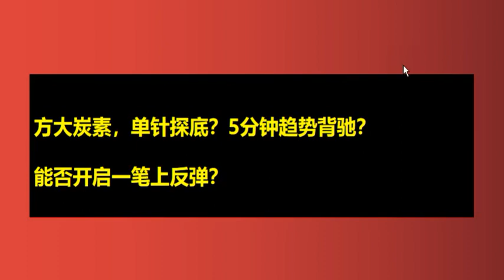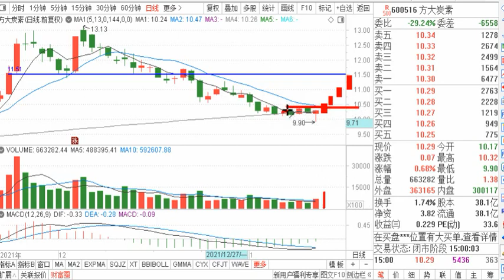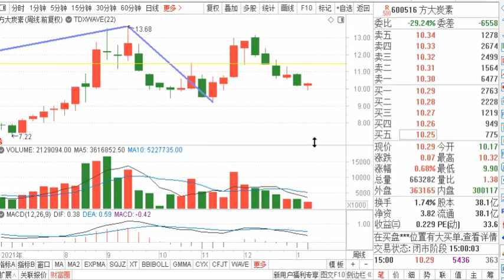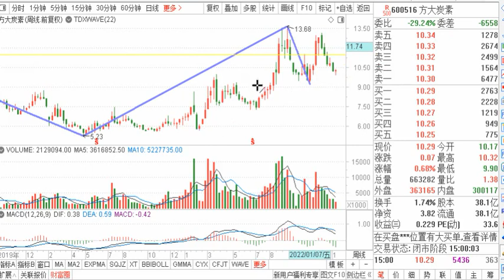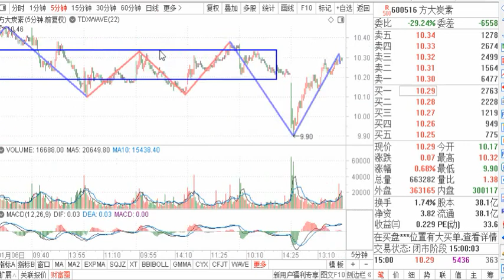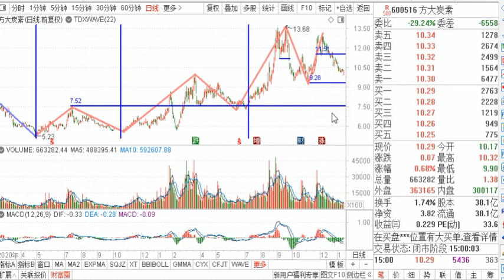方大炭素，单针探底？5分钟趋势背驰？能否开启一笔上反弹？